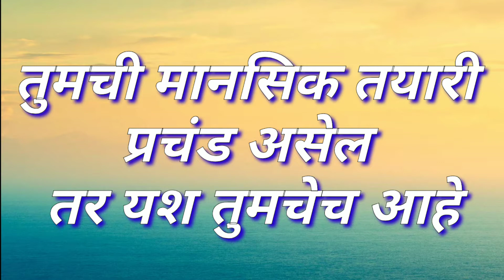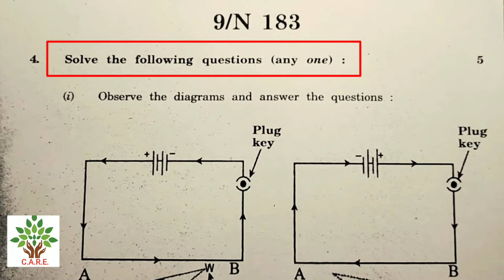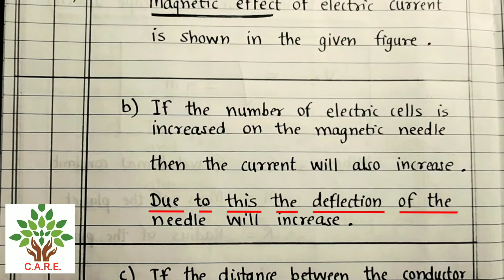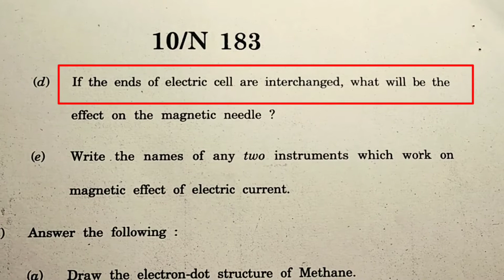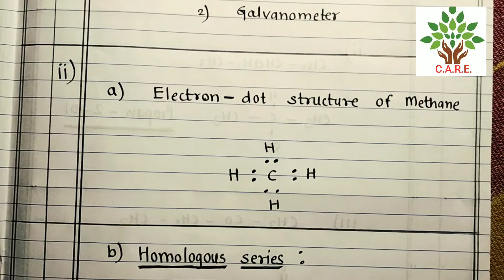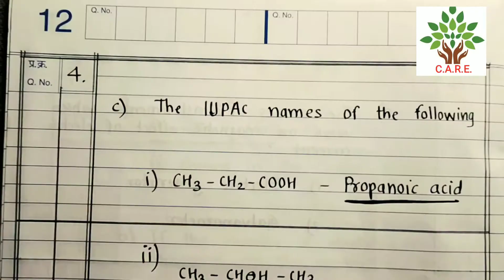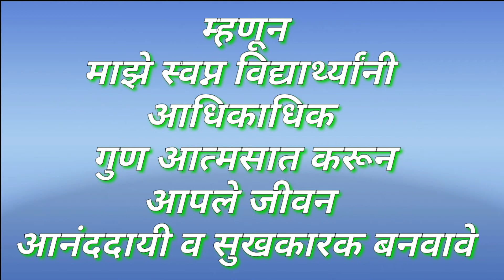SSC Science - 2 Board December 2020 Part 1 Model Answer Sheet Maharashtra state